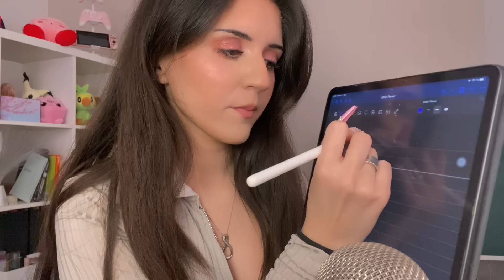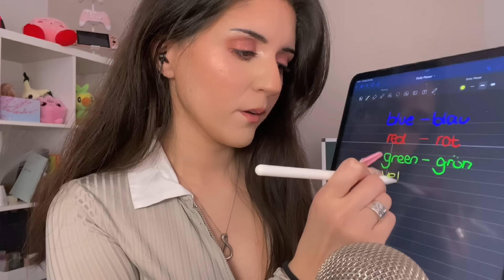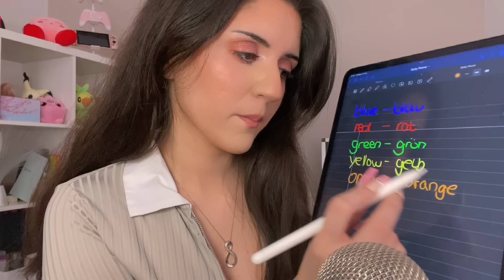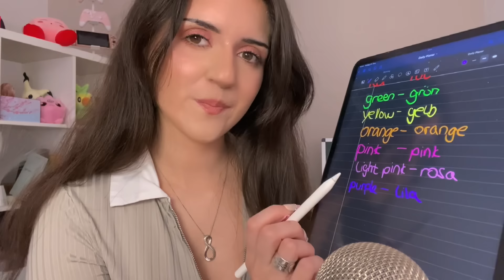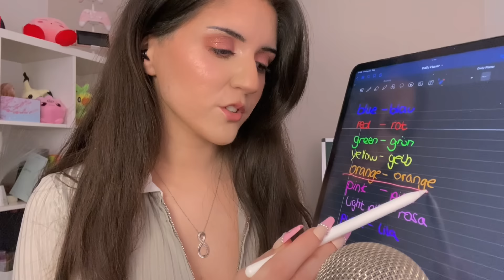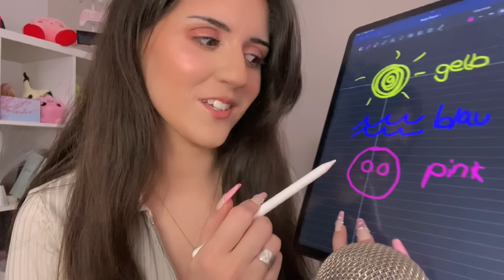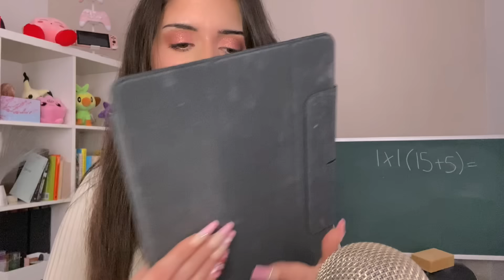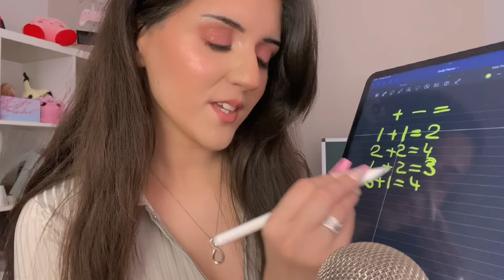ASMR teaching you basic german for the best sleep ever zzZ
Today you will learn some basic colors and practicing the pronunciation of numbers with easy calculations 💗lots of iPad writing sounds and whispers in English and German.